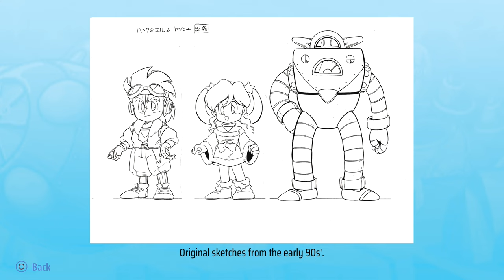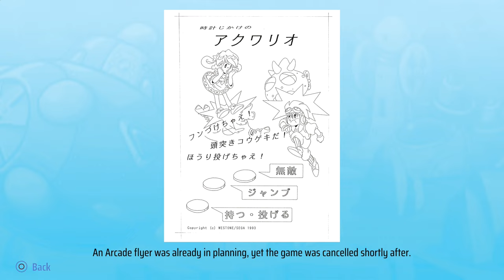Clockwork Aquario Review for PlayStation 4 & Nintendo Switch, Now Playing Vol.8 [HD]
With the unreleased Westone Bit Entertainment & SEGA arcade game Clockwork Aquario, finally being released. Our editor Riven takes an in depth review look at this SEGA System 18 platform arcade game, developed by the studio behind the Monster World and Wonder Boy series to see how it stacks up!

Also known as: 時計じかけのアクワリオ (Japan) Ghost Hunter (Working Title)

Year: 2021 (Arcade 1994)
Developers: Westone (Emulated by Ratalaika Games)
Publisher: United Games Entertainment / ININ Games / Strictly Limited Games
Genre: 2D Arcade Platformer
Players: 1 - 2
Version Shown: PAL Digital
Format: Sony PlayStation 4 (PS4) / プレイステーション4

Intro and outros included in this video, let us know what you think. Template from Panzoid by Magnus DZN, edited by Riven, intro music is Chipper Doodle and outro music is Kawaii! by bad snacks.

Footage is captured directly from a PlayStation 4 using HDMI via an Elgato Game Capture HD60 Pro. Upscaled to UHD 4K to improve the video bit rate, watch in HD or UHD for best video playback on YouTube.